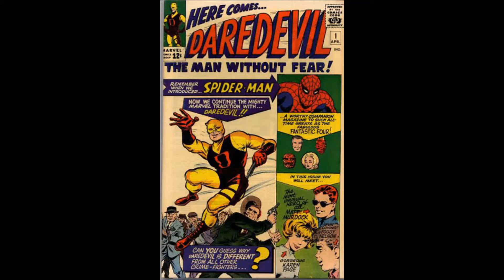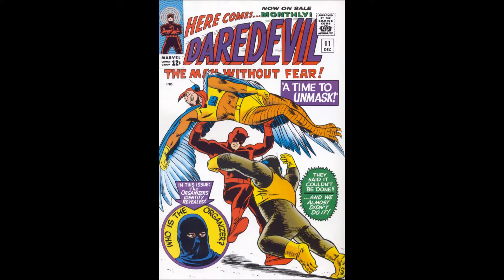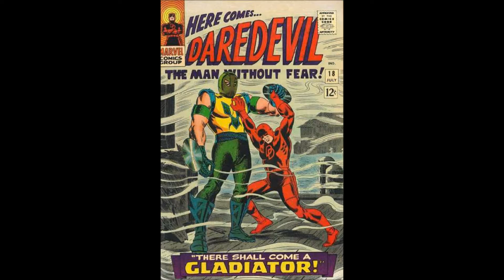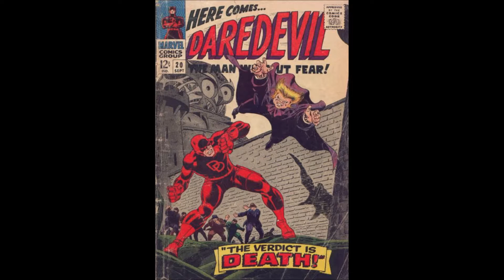Daredevil 1-50 (1964-1969)